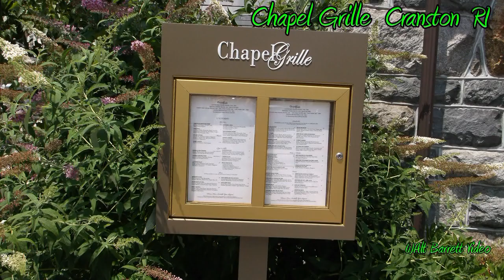A Positive View of Rhode Island - The Chapel Grille - Cranston RI by Walt Barrett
Another video in the series "A Positive View of Rhode Island" by Walt Barrett   The Chapel Grill is an exciting new Restaurant to enjoy a great lunch or dinner.